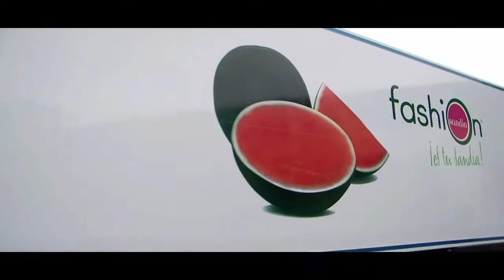Grupo AGF Sandía Fashion ganadora de Premios Alas 2013 Iniciación a la Exportación Extenda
En grupo AGF sandía fashion nos sentimos muy orgullosos de recibir el premio a la Iniciación a la Exportación, que otorga Extenda Agencia Andaluza de Promoción Exterior perteneciente a la Consejería de Economía, Innovación, Ciencia y Empleo de Junta de Andalucía.